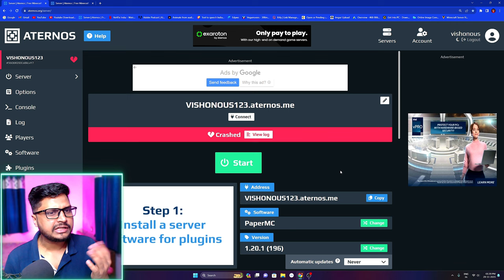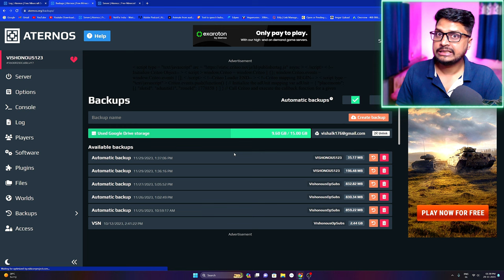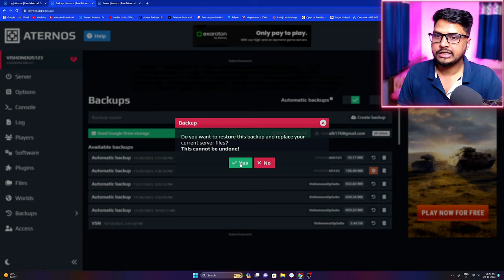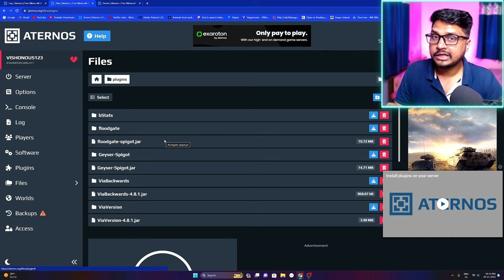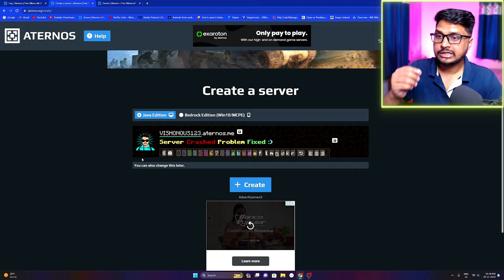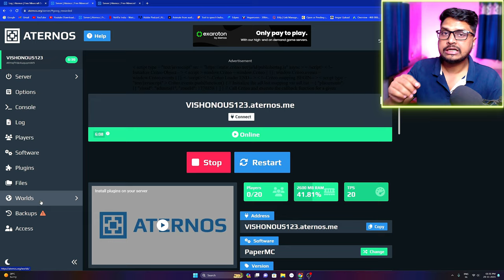How To Fix Aternos Server Crash Problem | How To Solve Aternos Crash Issue Minecraft